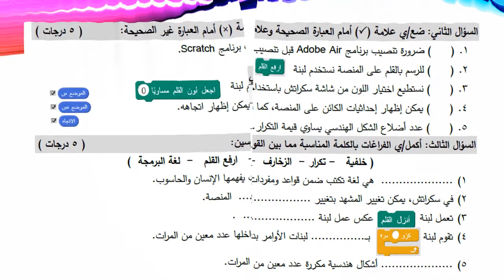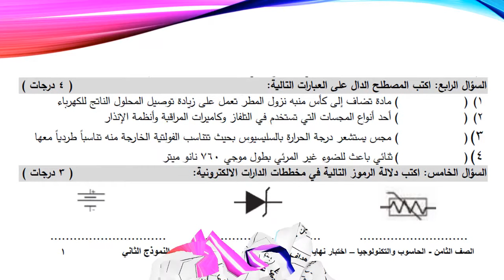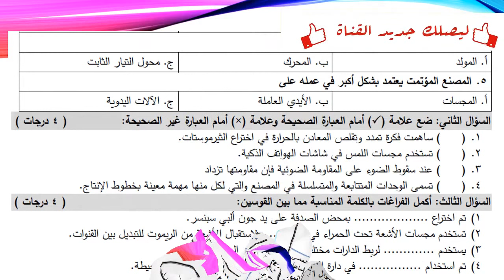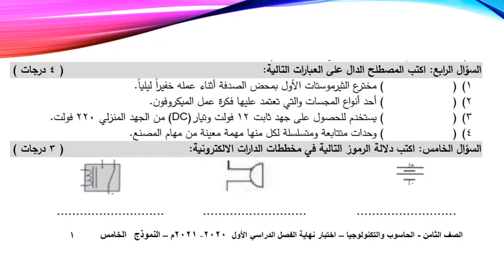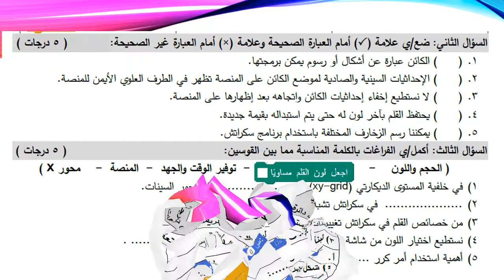نماذج اختبارات البرمجة و التكنولوجيا - الصف الثامن - الفصل الأول